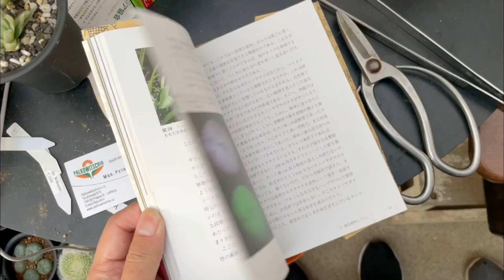【塊根植物/多肉植物】#29 - ちょっとそこまで植物出張 大阪編Part.1【コーデックス】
前回は名古屋で寄り道しましたが、
今回は京都まで帰ってきました。
ただし、京都ではなく大阪の話。
京都はなかなか園芸店が少なくて悲しいです。

大阪編は今回と次回の2回でお送りします。
今回は大阪のジャングルに行ってきました。
相変わらずの秘境っぷりで戸惑いを隠せません。
いい買い物も出来て満足な探検隊でした。

◼︎今日の場所

［オカモトガーデン］
大阪府柏原市雁多尾畑３８２０

［芳明園］
大阪府柏原市旭ケ丘４丁目７−８
※事前に要電話連絡

【Profile】

◼︎りとまん

声無し、顔無しでも動画が撮れると知り、